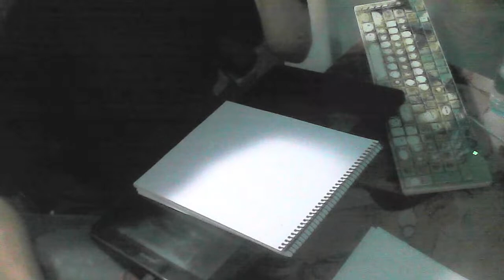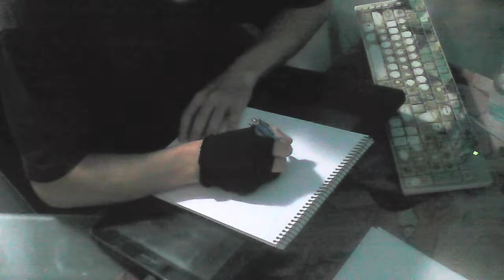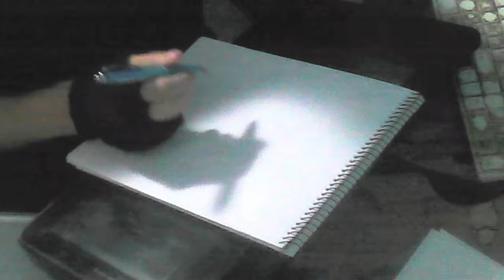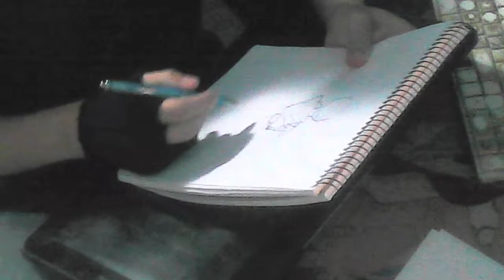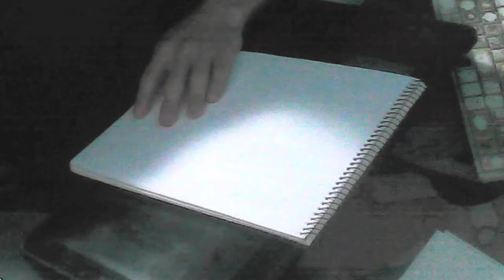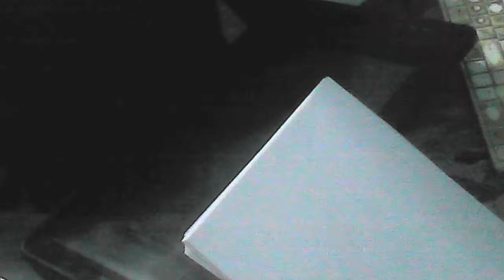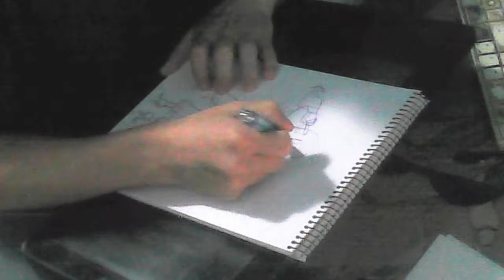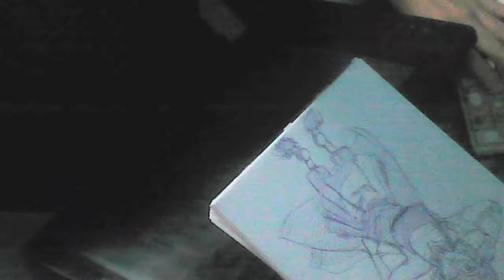Vamos a hacer unos fanarts #149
Novela:
-Kono Kimochi.